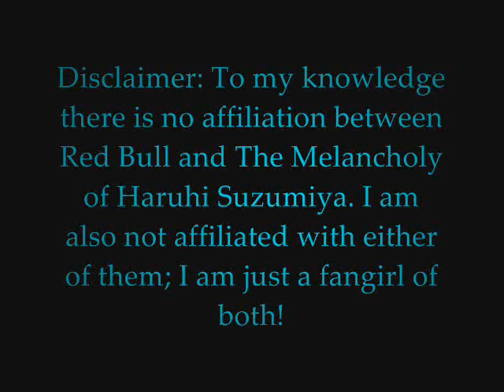Redbull and Haruhi Suzumiya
A funny fan made dub over a scene from the Melancholy of Haruhi Suzumiya joking around about RED BULL...  Its really no different from any video really...

Credits...
The Melancholy of Suzumiya Haruhi
Creators - Nagaru Tanigawa & Noizi Ito
Director of Anime - Tatsuya Ishihara
Liscenced to Bandai

PS. To those who didn't get it yet, I didn't make this video...